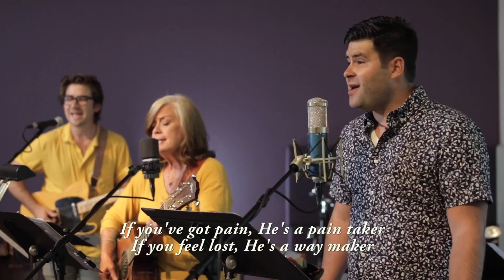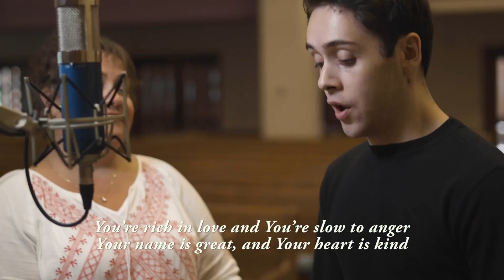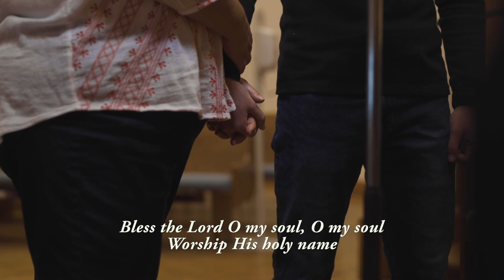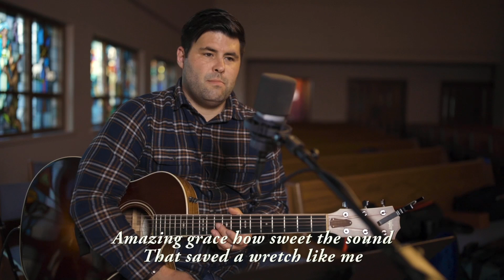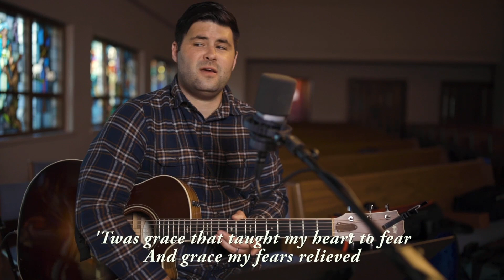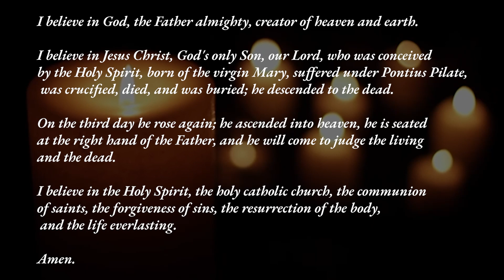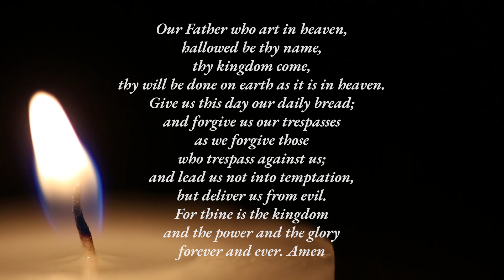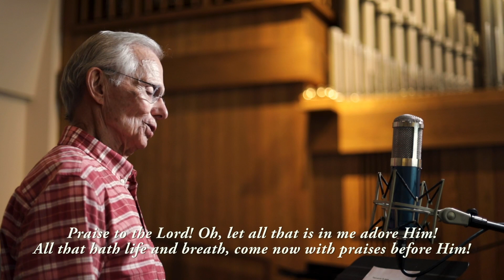OSEL Online Service - August 21, 2022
Thank you for joining us for online worship! Learn more about Our Saviour's ministry at OSEL.org.

Songs used in this service:

Chain Breaker
Jonathan Smith | Mia Fieldes | Zach Williams

Text: Joachim Neander;  translated by Catherine Winkworth;  Public Domain
From “The Creative Use of Handbells in Worship

Permission to podcast / stream the music in this service obtained from ONE LICENSE with license # A-703871 and/or from CCLI with license # 87228.